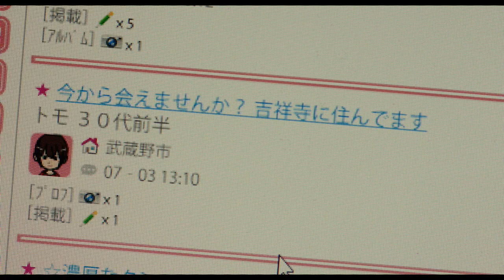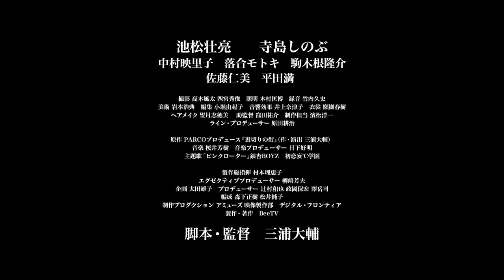池松壮亮と寺島しのぶが不倫!?／映画『裏切りの街』予告編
池松壮亮×寺島しのぶ×三浦大輔が生み出した衝撃作／映画『裏切りの街』

寺島しのぶ演じる平凡な専業主婦と、池松壮亮扮する15歳年下のフリーターによる禁断の恋愛とその果てを描く。

2016年11月12日公開